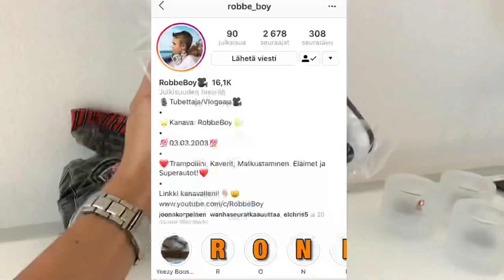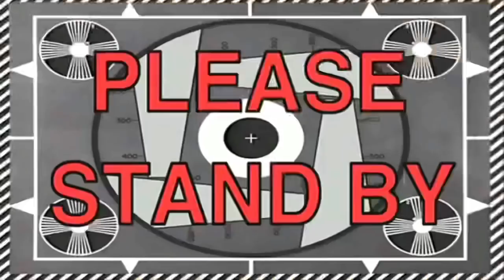4-Vuotiaan Reaktio Kouvolan Lakritsista! [SEKOAA TÄYSIN]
Tänään tässä videossa maistelimme Kouvolan Lakritsia 4-Vuotiaan siskonpoikani, Kasperin kanssa! Älä unohda tilata ja jättää tykkäystä jos pidit videosta! ( ͡° ͜ʖ ͡°)

Julkaisen silloin tällöin videoita, jotka pyrin tekemään huolella ja ajankanssa. Toisin sanoen, jokainen videoni tulee olemaan mielestäni ”mestariteos”. En ole massatubettaja, vaan teen videoita harvemmin ja spesiaaleista hetkistä, joista luon itselleni muiston. :)

Seuraa minua Instagramissa:
Snäppini: MrCheeseTiger
Snäppejä saa laittaa :)
Tänävuonna luvassa paljon matkavlogeja! ;)